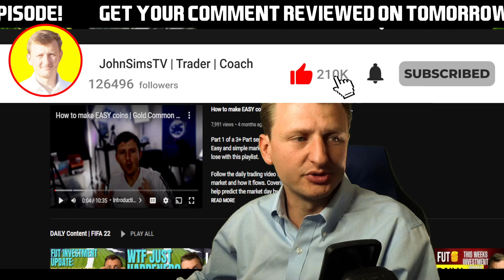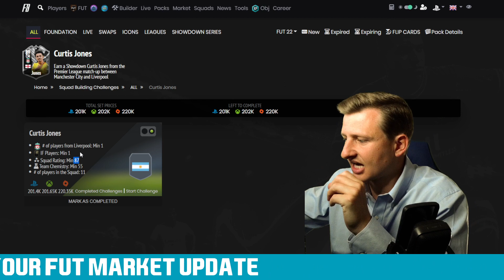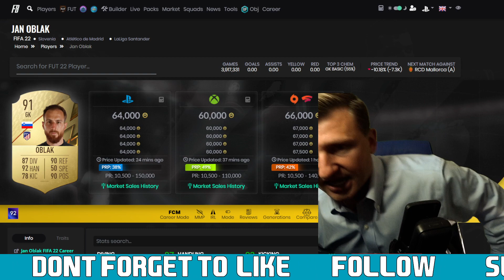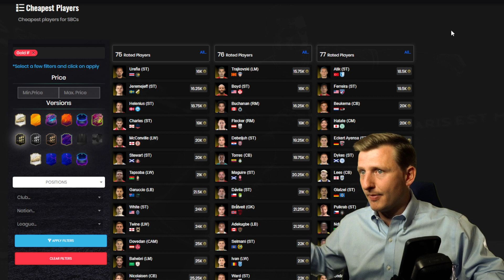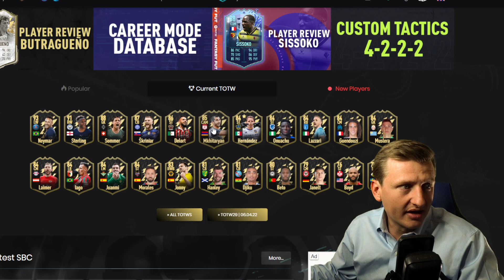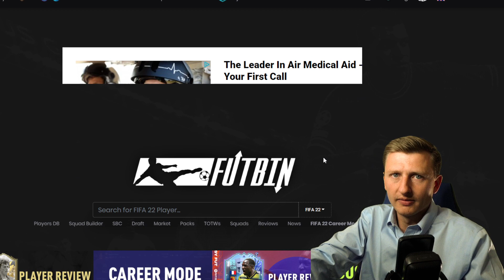INVEST NOW??? | FUT Daily Market Update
FUT ESSENTIALS - A Proffesional Discord Server

0:00 Daily Content | Market Demand
1:00 Gold Market Update
2:00 Inform Market Update
6:00 This Weekends Investment Summary